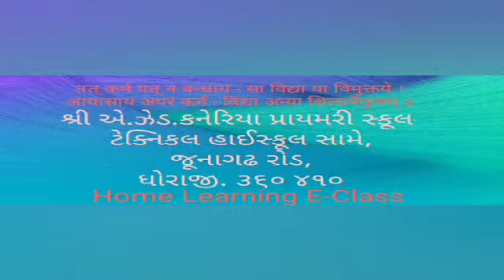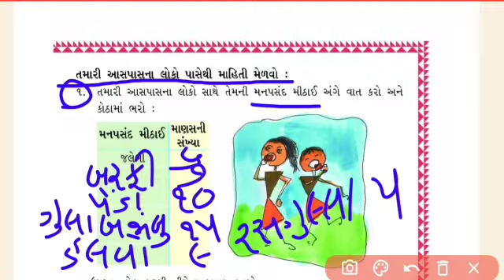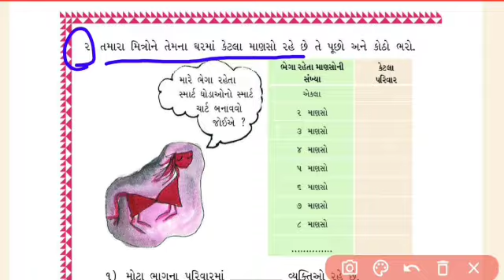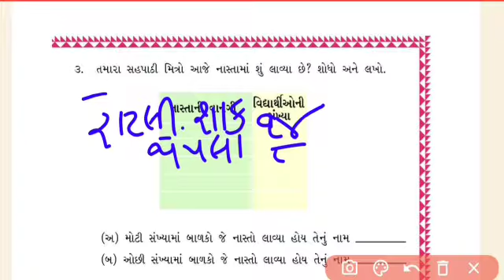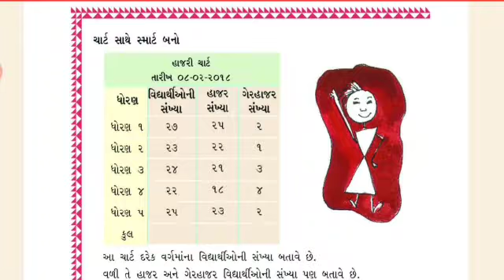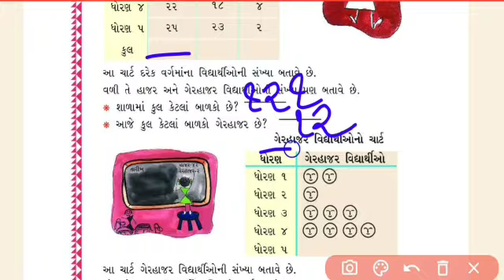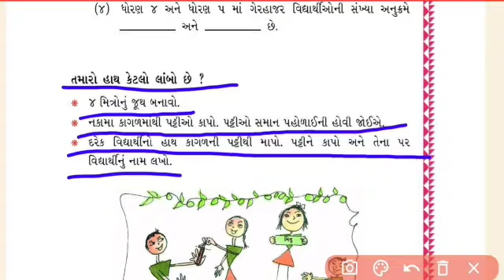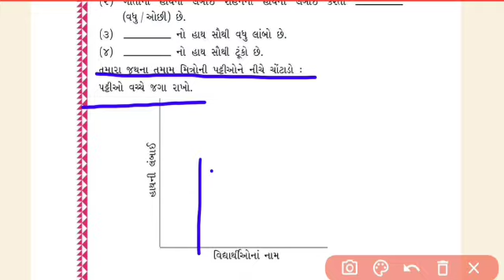Std-3 Maths Ch-13 Part-2